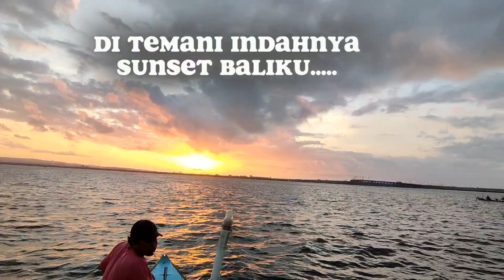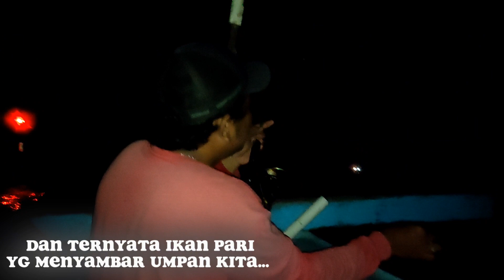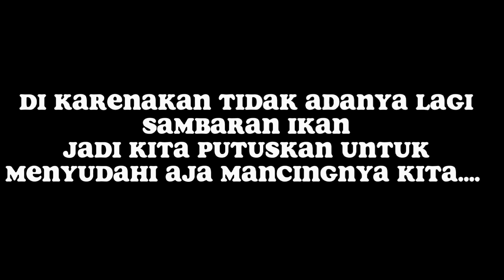PANEN‼️MANCING IKAN TERI UKURAN JUMBO || HASILNYA PANEN MEN ‼️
MANCING IKAN TERI JUMBO DI PERAIRAN LAUT SELATAN BALI HASILNYA PUN PANEN..

inilah keseruan kami para angler dari Bali memancing ikan teri ukuran jumbo di laut selatan Bali,, dan hasilnya pun juga melimpah...
sebenarnya ikan teri ini di pancing sebagai umpan segar utk mancing ikan yg berukuran lebih besar... tapi karena hasilnya dapat lumayan,, ikan inipun juga enak di konsumsi selagi masih segar

dan inilah keseruan kami dalam memancing ikan teri tersebut,, semoga kalian para subscriber dan penonton setia Wii Ian Bali 88 Channel semua terhibur dengan video yg saya tampilkan

SALAM 1 HOBBY dan terima kasih 🙏🏻🙏🏻🙏🏻